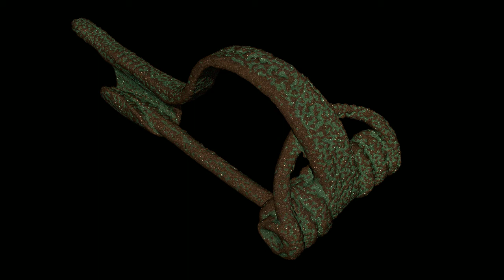Bronze aging - in a Nutshell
This short animation shows the basic changes a typical archaeological object goes through while aging.

From a pristine, shining golden tone it changes to a matte with patina.